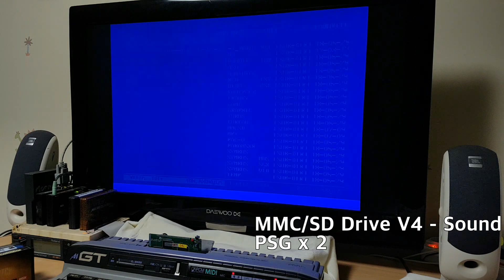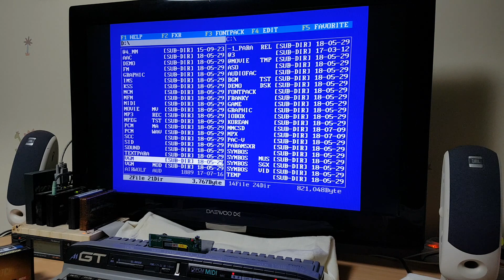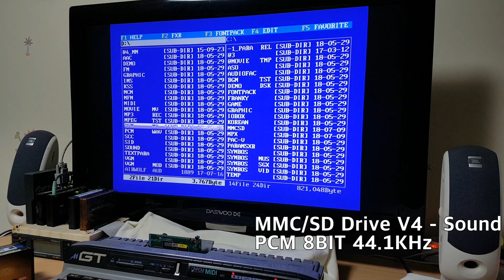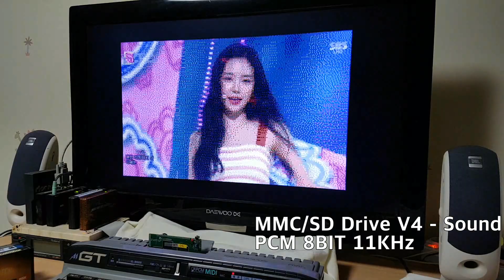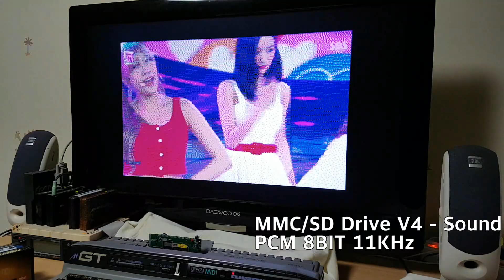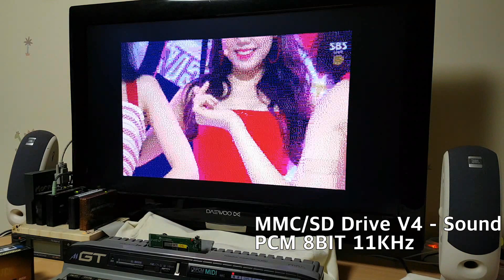[MSX] MMC/SD Drive V4 - DCSG PSG PCM test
Sound Test for MMC/SD Drive V4
DCSG x2, PSG and 8BIT PCM added.
CPLD EPM1270 & SRAM are used for sound implementation.